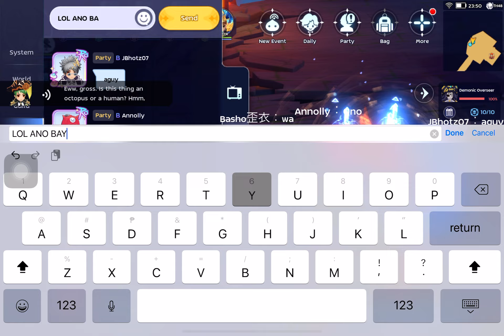TESTING LORD OF VEIN